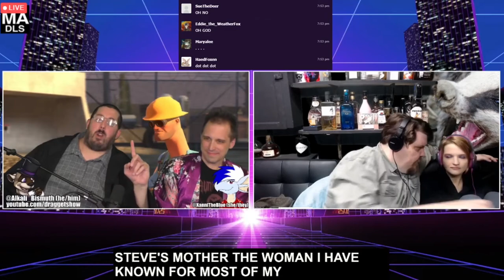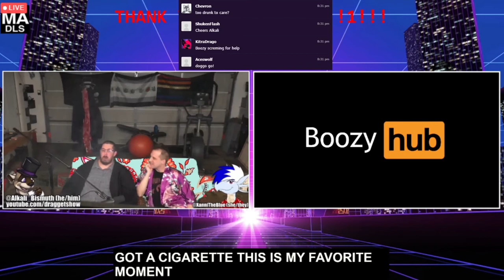Alkali & Boozy's I Comedy Better When I've Had A Few @ Virtual FurTheMore!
also on spotify, iTunes, etc.